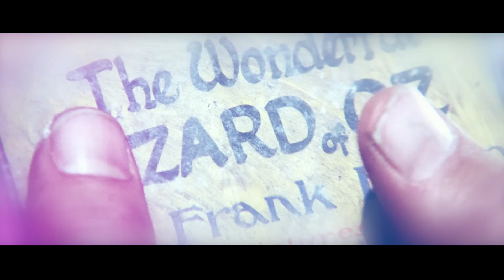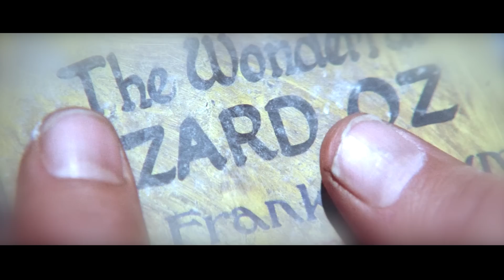В 2293 богатые стали бессмертными и заставили бедных сажать пшеницу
Фильм, можно сказать уникальный. Хотя диалоги бедны, середина затянута, а структура рваная и местами непонятная. Но сколько вопросов затрагивает картина! Здесь и вопросы веры, и целесообразность бессмертия, и необходимость любви для жизни человечества. Каждый найдет тут что-то, близкое именно ему, и над чем захочется подумать.